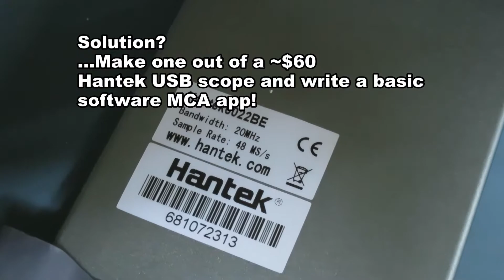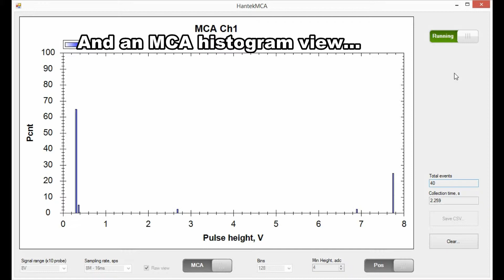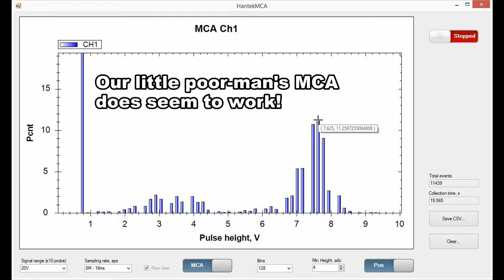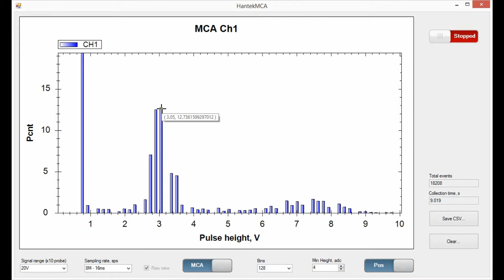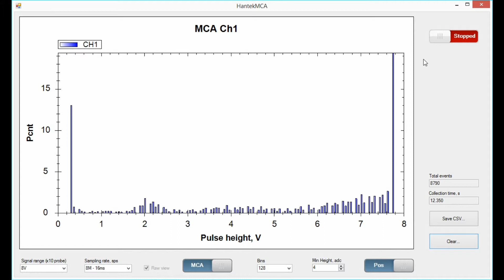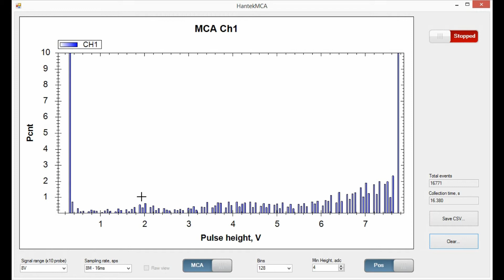Demonstrating X-Ray fluorescence (XRF)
In this video I am demonstrating a simple setup for detecting the emission of secondary soft X-Rays from materials.